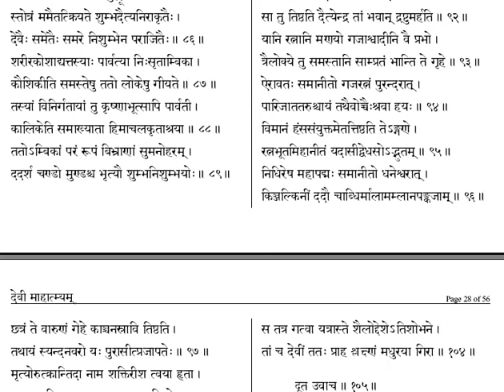Durga Sapta Shati - Chapter5 - Text - Hindi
Shree Durga Sapta Shati - 3rd chapter text in Hindi.  Total 13 chapters.  All are uploaded on this channel.  See the audio and text synchronized on hariom.tv - under videos.